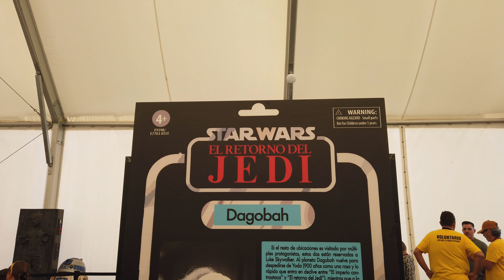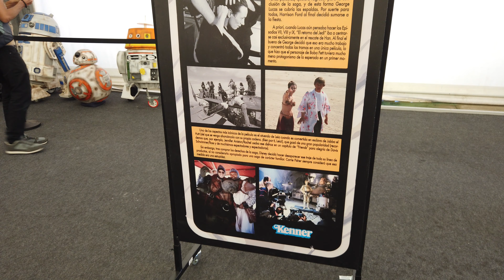Festival del Manga de Las Palmas / Comic-Can 2023 : EXPO Star Wars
EXPO 40 Aniversario del Retorno del Jedi.

XII Festival del Manga de Las Palmas / Comic-Can 2023
3,4,5 Noviembre 2023
INFECAR
Gran Canaria ( Canary Islands )

SI TE GUSTÓ Y QUIERES QUE SIGA PONIENDO MÁS VIDEOS COMO ÉSTE, DALE AL LIKE Y DEJA UN COMENTARIO !

Ayuda a que crezca el canal compartiendo el Video !!!
If you want to help the channel grow, SHARE it.